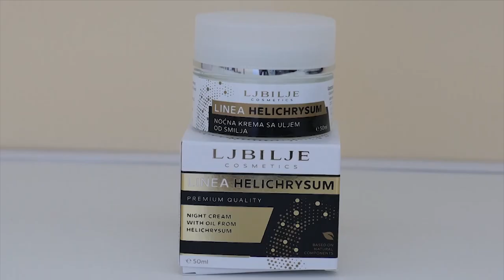PROZOR Sport Dejan Bodiroga OKK Leotar